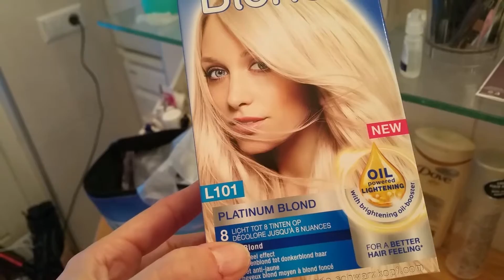Gewoon ZELF KLEUREN | privé VERFBAD | Sophia de Boer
Natuurlijk en nu!?! Als je 1 dag vantevoren hoort dat je kaarten hebt voor de LXRY fair. Kun je NIET met uitgroei op de rode loper. Dusssss ook geen plek bij mn favo kapper Ricardo gereserveerd. Groot blond probleem! Advies gevraagd via App en dan gewoon ff thuis doen!
Mijn 'doe het selluf thuis' in de vroege ochtend archhhhh...